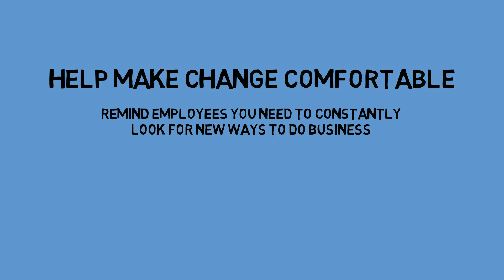How to Keep Motivated Employees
Tips to keep motivated employees and bring passion back into the workplace.